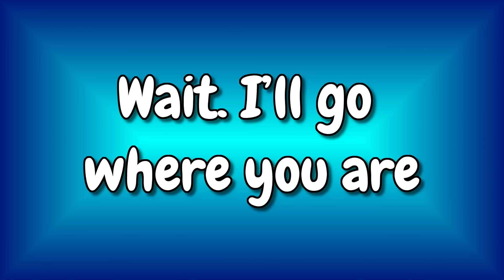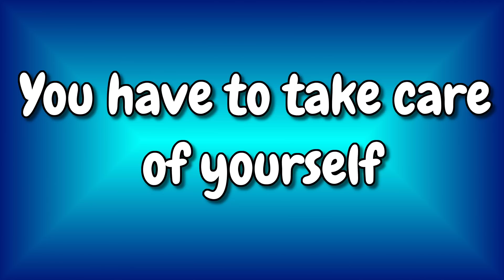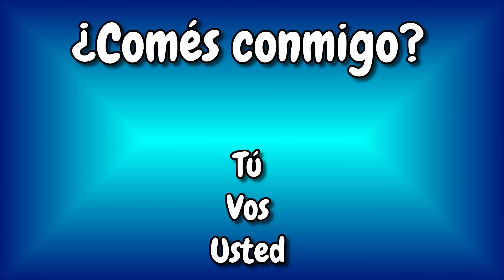The Formal and Informal You in Spanish || ¿Tú, usted or vos?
In this video, we are talking about the uses of the word "you" in Spanish.  To say "you" in Spanish there are different options depending on what country you are in.

This video also gives you the chance to hear different accents from two different countries in South America with Maria being from Colombia and Analia being from Argentina.  Can you hear the difference?

There is also a quiz at the end so you can test out your tú, usted, and vos knowledge.

1. Main Camera
2. Little Camera
3. Backdrops & lights
4. Main Mic
5. Audio Recorder
6. Lav Mic
7. Camera Light
8. Tripod
9. Old Camera
10. Batteries...

Book Suggestions

Beginner

1. Relatos / Stories: Historias Cortas Para Aprender Espanol: Niveles A1, A2, B1, B2, C1 / Short Stories to Learn Spanish: Levels A1, A2, B1, B2, C1 (Spanish Edition)

2. 100 cosas que debe saber una chica / un chico

3. Cocina Fácil Internacional. Fideos y Pastas

4. Fitness. Guia Holística para Principiantes

5. Las Frases del Éxito: Frases célebres para cambiar tu vida de más de 100 personajes históricos exitoso

INTERMEDIO

6. Diccionario práctico del Estudiante

7. La tregua. Mario Benedetti

8. El dilema del omnívoro

9. El curioso incidente del perro a media noche.

10. Una curiosidad para cada día del año